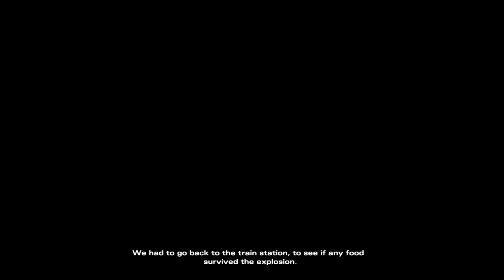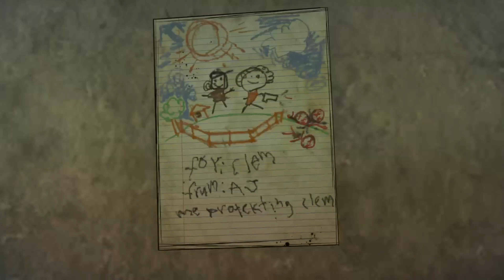Let's Talk Telltale | Walking Dead Final Season Episode 2 Part 1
We talk what's happening to Telltale while playing what could be the final episode in Clementine's adventure.
We cut the episode into segments so you can take a break from listening to us every few minutes.

Do you agree with our choices? What would you have done differently?